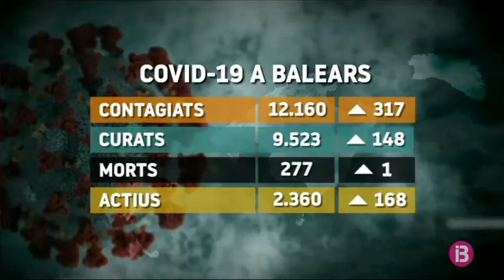Resum vespre 18-09-2020